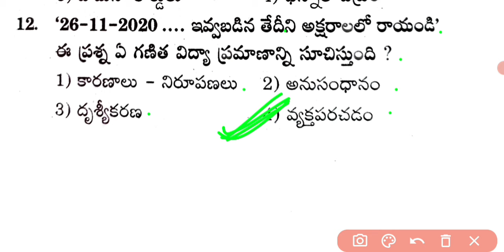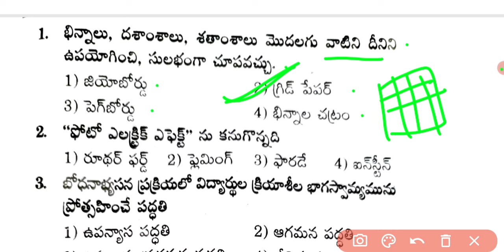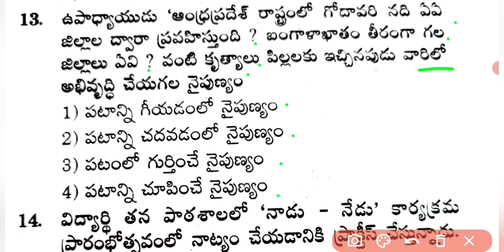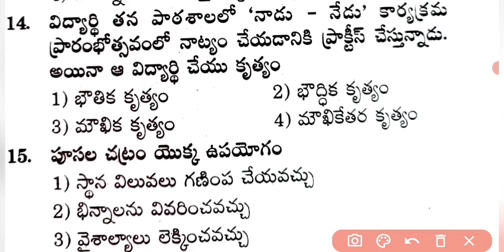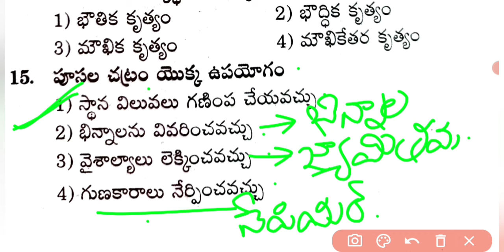tri methodology practice bits for APTET| trimethodology classes| apdsc|tstet|tsdsc